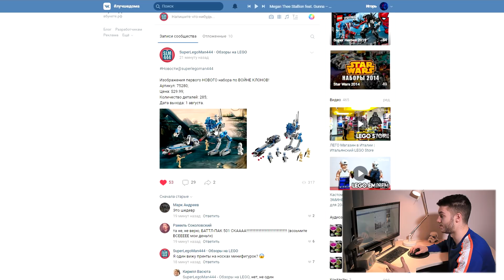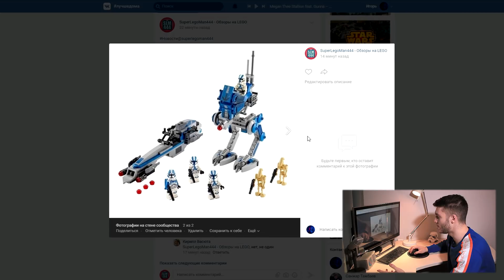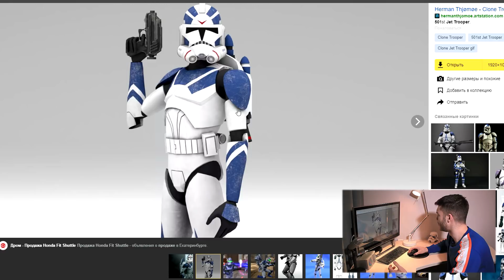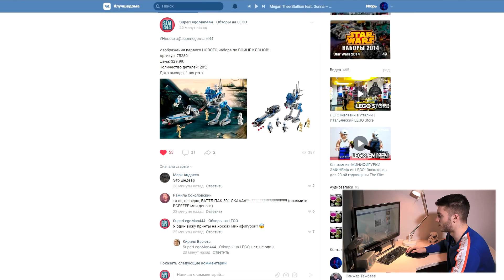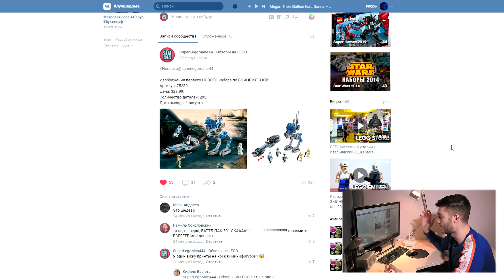LEGO Star Wars 75280 - 501st Legion Clone Troopers Preview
Предварительный обзор нового набора LEGO Star Wars по Войне Клонов:
75280 - Клоны 501 Легиона.
Минифигурки: 4 Клона 501 Легиона (включая одного джет-трупера), 2 Боевых Дроида B-1.
Набор 2020 года | 285 деталей | $29.99.